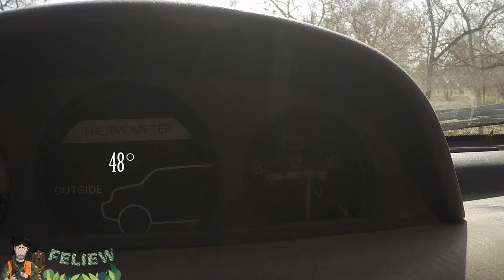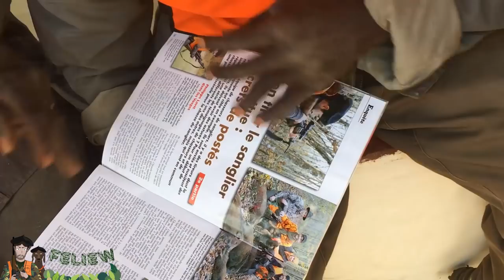J'irai chasser chez vous: Chasse en Gambie (Madyana), francolin, phacochère et tourterelle partie 3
Et voilà la dernière partie de mon périple en Gambie, toujours un peu de chasse aux tourterelles, gangas et francolins au programme mais surtout l'aboutissement de ma quête au phacochère... Egalement un petit point sur l'ambiance au camp...
J'espère que la série vous aura plu! à bientôt!

1 GOPRO HERO3 Black Edition
2 GOPRO HERO4 Black Edition
1 Drone Dji Phantom 3 Standart
 de chez  studio sport:

Lunette: Zeiss victory HT 1.1-4
Fusil winchester model 91 calibre 12, médium et full choke